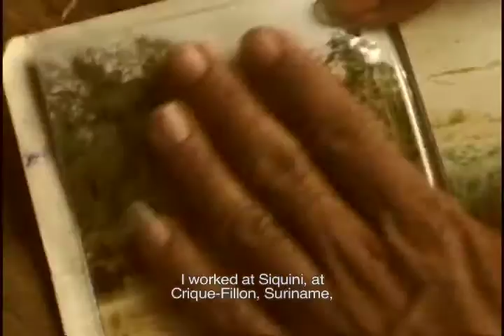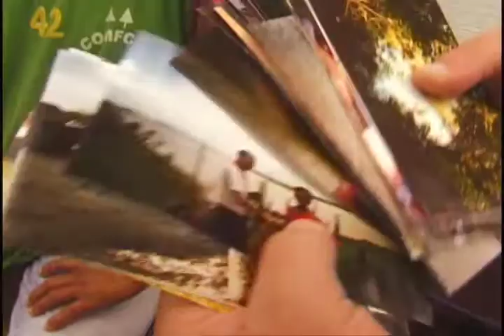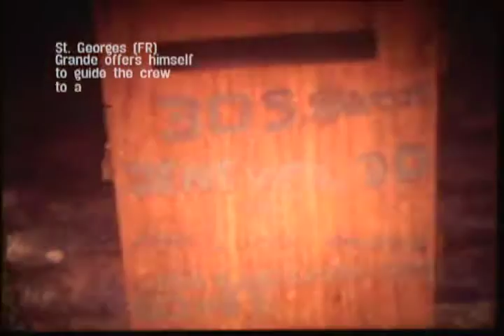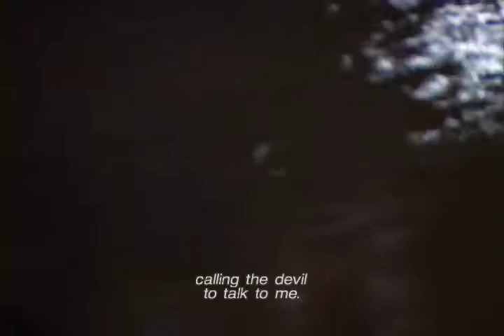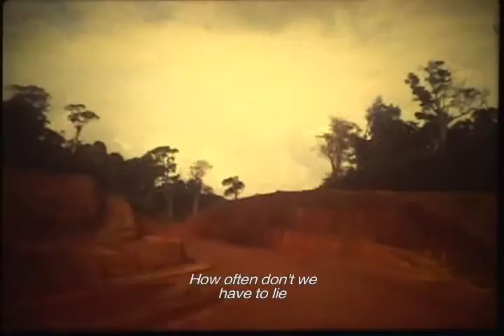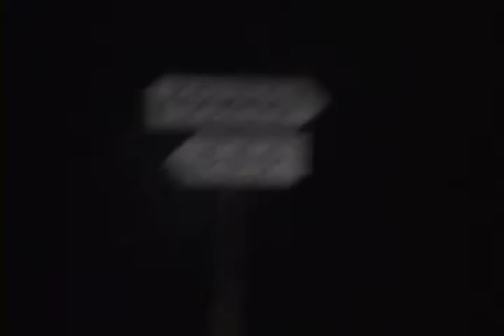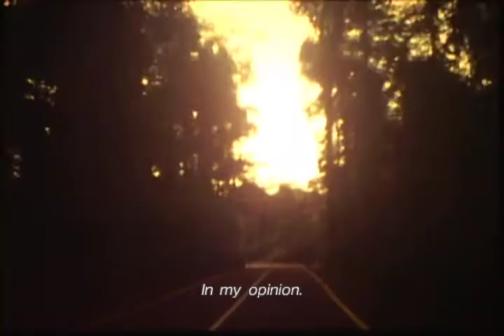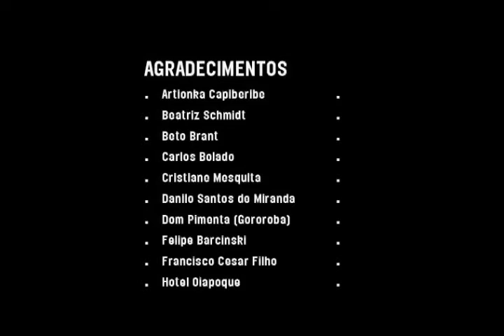ACROSS THE RIVER (Oiapoque - English subtitles)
Documentary . 88 min . 2004 . Lucas Bambozzi

:  synopsis

DO OUTRO LADO DO RIO [ACROSS THE RIVER] is a trip to the limits of Brazil. An investigation of the undefined area between the cities of Oiapoque (Brazil) and Saint Georges de L’ Oyapock (French Guyana), where identities are exchanged and a river symbolically separates a person from his/her dreams.

Oiapoque is an intersection zone between Brazil and the French Guyana, the entry gate to a new life in French territory. This city shows the highest migration flow of Brazilian boundaries and testifies for a world in transit.

The individuals that live in the region and their stories are the focus of the documentary. Obstinate, hopeless and dissatisfied with the conditions set by Amazônia, these people search, first and foremost, for the consolidation of a generally vague, tenuous and uncertain dream. Filled with a notably “adventurous” spirit and representatives of a kind of contemporary Amazonic-Ulysses [the sertanejo], they are always planning their Odyssey in land beyond the boundaries.

:  technical info . crew list

. director: Lucas Bambozzi
. producer: Doc.Filmes (Brazil)
. co-producer: Les Films du Village (France)
. screenplay: Lucas Bambozzi and Daniela Capelato
. images: Lucas Bambozzi and Beto Magalhães
. soundtrack: Livio Tragtenberg and Wilson Sukorski
. sound: Lucas Bambozzi, Livio Tragtenberg and Wilson Sukorski
. duration: 88 min

: list of characters [appearing order)

. Júnior (Martins P. Otone)
. Telma Maria Borba Ferreira
. Grande (João G. Ferreira)
. Fininho (Jesus S. da Silva
. Elaine Dias
. Luana e Marcela
. Kátia de Windsor
. Jorge Araz Peres (Geni)
. Pierre Maurel